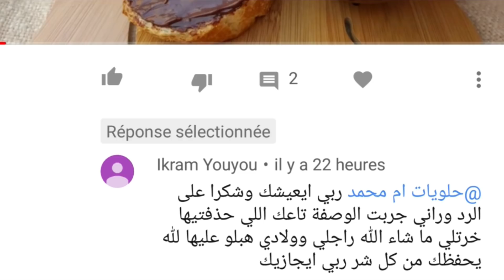نتيلا Nutella رقم 2🌰🌰بطريقة المايونيز رائعة وإقتصادية 👍👍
السلام عليكم
المقادير
1 كوب سكر ناعم
نصف كوب كاكاو فاتح اللون
1 كوب حليب
ملعقة صغيرة عطر البندق
رشة ملح
100 غ شكولا دائبة
1 كوب زيت نوعية جيدة
نتيلا -nutella